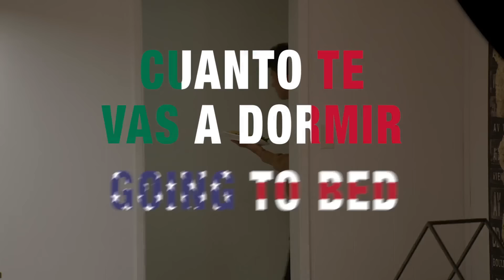Mexican vs. American | Juanpa Zurita & Brent Rivera